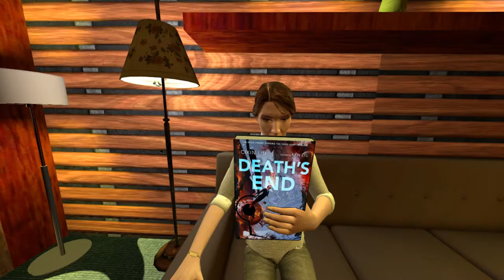COBRA Situation Update 02.03.2018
This is a video I made regarding to Cobras update on March 2nd, 2018.

(Das ist ein Video zu COBRAS Situationsbericht am 2. März, 2018)